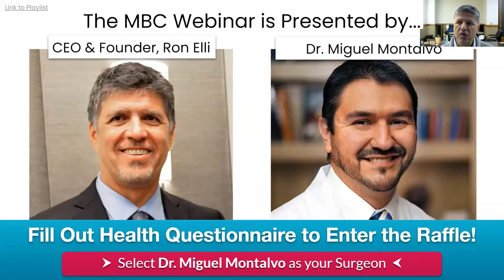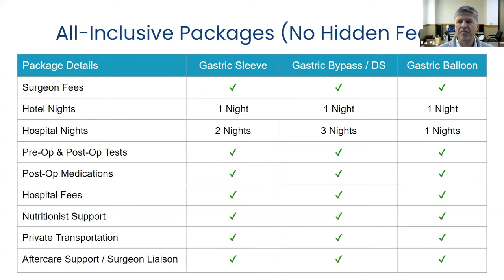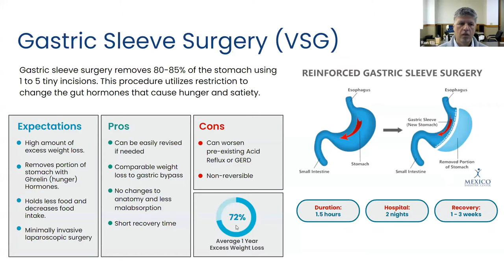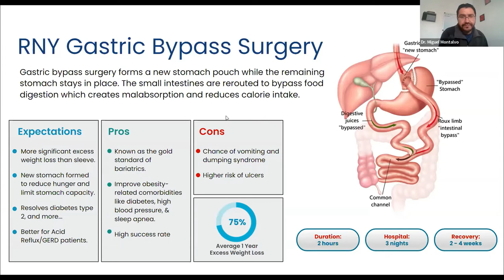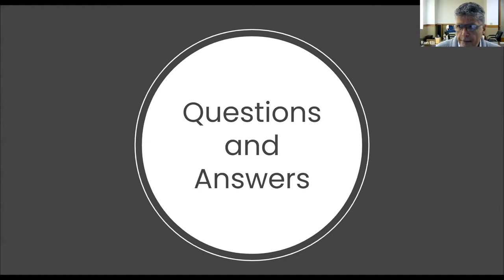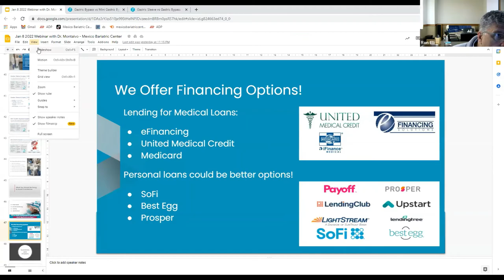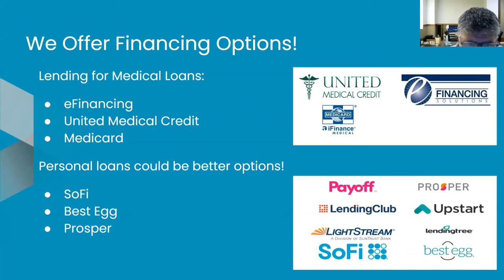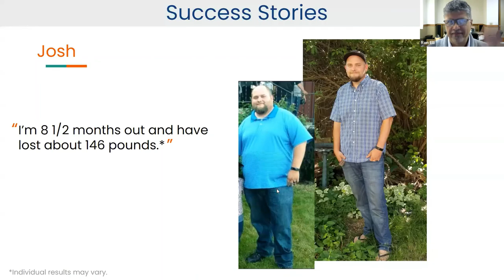Weight Loss Surgery Webinar with Dr. Miguel Montalvo - Jan 2022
As a specialized Tijuana bariatric surgeon, Dr. Miguel Montalvo has received exceptional education and training. Dr. Montalvo has cutting-edge surgery experience, having performed around 2,000 successful bariatric surgeries.